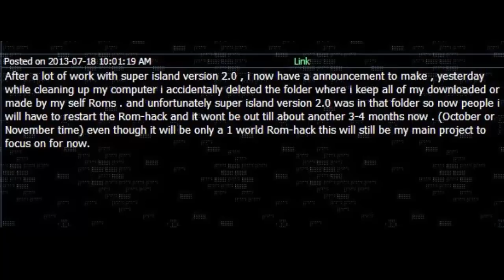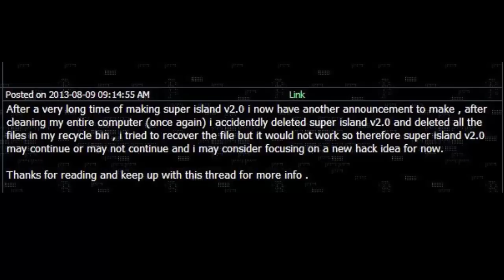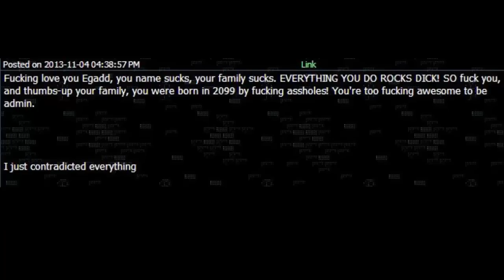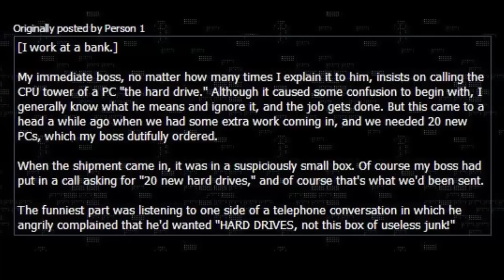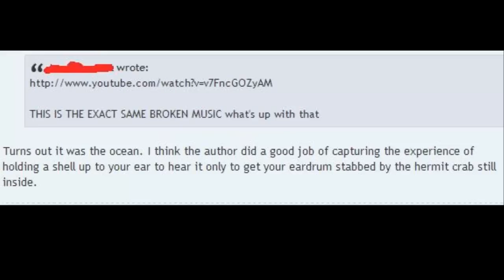SMWCentral Forum Follies/Memorable Quotes #2 - HARD DRIVES!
More quotes from users, kept anonymous unless if names are needed for the quotes to make proper sense.